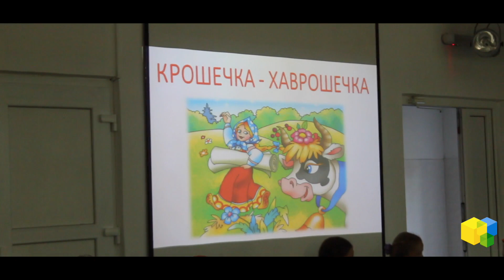ЯГШП 2018 3 смена - День 5